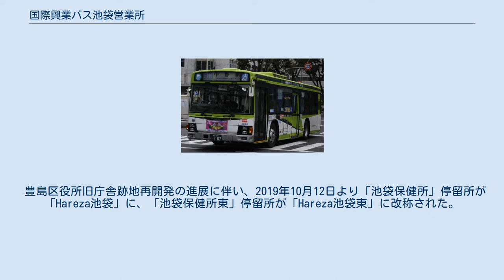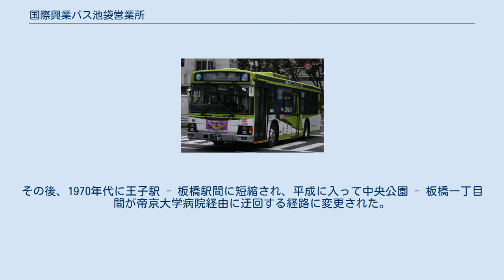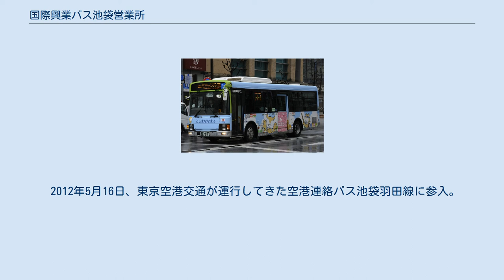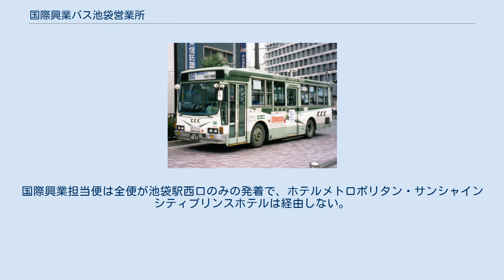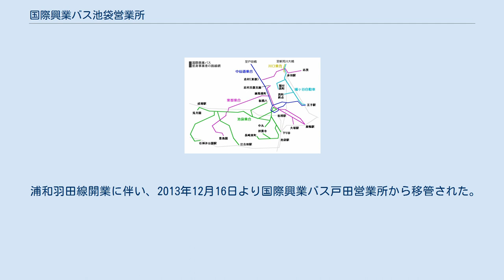国際興業バス池袋営業所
国際興業 」 国際興業バス 」 国際興業バス池袋営業所 国際興業バス池袋営業所（こくさいこうぎょうバスいけぶくろえいぎょうしょ）は、東京都豊島区千早に位置する国際興業バスの営業所である。
1950年の国際興業バス発足から現在に至るまで所在地を変えたことがない同社唯一の営業所である。
 池袋駅西口をターミナルとし、主に豊島区・板橋区を中心に、中野区・北区へ乗り入れる路線を担当する。
 1936年頃の国際興業バス前身事業者の路線網 国際興業バス発足時からある古い営業所だが、所管路線の歴史は戦前の池袋乗合自動車にまで遡る。
右図緑色の線は1936年頃の同社路線だが、現在の池袋・練馬周辺における国際興業路線の骨格となる部分が既に開通している。
ただし細かい経路、とりわけ池袋駅から川越街道間が大きく異なっているが、その理由としては、池袋駅西側の道路が未整備だったことに加え、板橋警察署付近に向かう人の流れが多かったことが考えられる。
板橋警察署付近は当時官公庁や商店が多く集まる地域の中心地で、早くから東京市電（都電志村線）が開通していたため、池袋乗合の沿線から東京の中心部に向かうにもここで市電に乗換えるのが効率的だったのである。
 池袋乗合は1937年に東京横浜電鉄へ買収されて傘下に入り、1940年には同じ東横系の中仙道乗合自動車に合併、さらに戦時下の1944年に大東急のもとで中仙道乗合は東都乗合自動車に合併した。
この間、池袋駅東口に市電が開通して武蔵野デパートが開業、戦後にかけては池袋駅西口の道路も整備されるなど、池袋の町は徐々に姿を変えていった。
 このような駅周辺の発展に加え、豊島区西部の宅地化が進んだことで終戦後から池袋駅を起点とする路線の新設が進められた。
豊島区史によれば、1948年から東都乗合の末期にかけて、いずれも池袋駅を起点に「大山・千川循環」「上板橋・豊島園線」「中野駅・椎名町八丁目（現：南長崎六丁目）線」が開通している。
国際興業バスとなってからも「（練馬総合病院経由・茂呂経由）江古田線」「日大病院線」「熊野町・要町経由内回り循環」など、毎年のように路線新設が行われた。
 昭和30年代に入ると、路線は練馬区や板橋区の郊外にも延伸され、「練馬区役所 - 常盤台・徳丸線」などといった池袋駅を発着しない路線も登場した。
これらは1958年に練馬分車庫が開設されてこの地域の路線を受け持つようになり、1962年の営業所再編では廃止となる巣鴨営業所の路線を吸収し、練馬営業所として独立した。
 この頃から昭和40年代前半にかけては、モータリゼーションによる自家用車の増加に伴い交通規制が敷かれたり、新しい道路が開通するなどして交通の流れが大きく変わった時期だった。
バスもこの影響を免れることができず、池袋営業所では江古田・小茂根付近を走る路線のうち、狭隘路を走る区間を一部廃止して環七通り、川越街道経由にするなどの大幅な経路変更を行っている。
 しかし、こうした利用者のニーズとは無関係な経路変更を行ったことがバス離れに拍車をかけ、運行を維持出来ずに廃止された路線も少なくない。
 1983年には営団地下鉄有楽町線の営団成増（当時の名称） - 池袋間が開業し、エリアが重なる池袋営業所の路線は大打撃を受けた。
これにより同年7月に大規模な路線再編が実施され、地下鉄と並行する池01、池08が廃止された。
これ以降は大規模な路線再編は実施されず、わずかな経路変更・路線延伸程度に留まっており、この時点で路線数はおおむね現在の規模となった。
 池袋駅西口を発着する全系統のうち、池袋駅側との出入庫はこの池80で行う。
池袋駅から短距離であることや、池02、池03などの循環路線が循環区間からそのまま出入庫を行うこともあり、同区間を回送で出入庫を行う場合がある。
 現在、池袋駅西口から運行されている3つの循環路線の一つである。
板橋区南町、豊島区千川、高松周辺の住宅地を反時計回りで循環する（時計回りは要町循環）。
 開設から1960年代頃までは逆回りで運行されていた。
すなわち、現在の熊野町循環が「要町循環」と呼ばれ、現在の要町循環のルートは、西光院前（現：南町）停留所をとって「西光院循環」と呼ばれた。
これらのルートが交換されたのは1970年代のことである。
 かつては内回り循環という案内名称を持ち、「熊野町経由内回り循環」の表示で運行していた。
 池03 (1038) 現在、池袋駅西口から運行されている3...